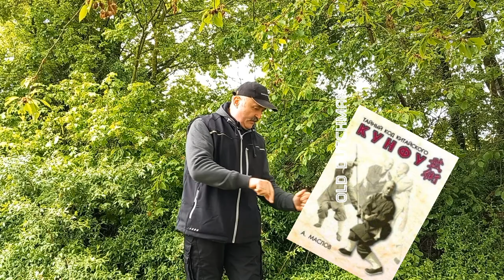Про "подвальных писателей". Почему каждый прыщ считает себя маститым писателем и философом...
"Адаптивная физкультура", "подвальные писатели" и безграмотные философы мира восточных единоборств. Давайте попробуем просто немного разобраться в том, почему каждый второй "прыщ", едва ознакомившись с боевыми искусствами, пытается написать свою книгу, изложив в ней бред и взгляд из угла комнаты...